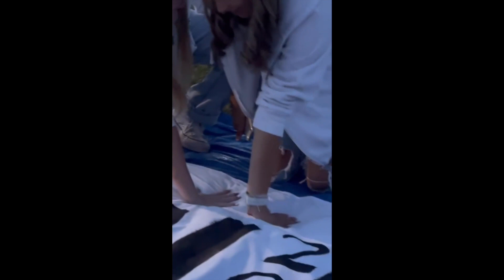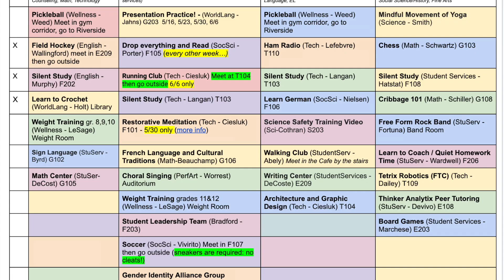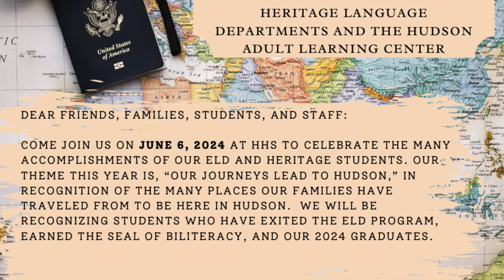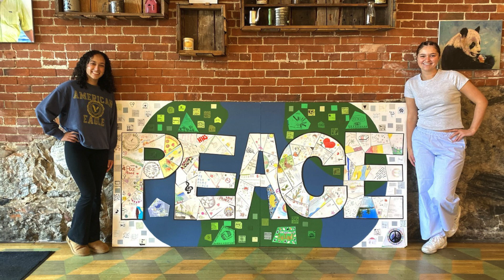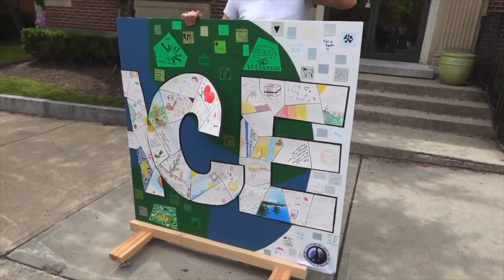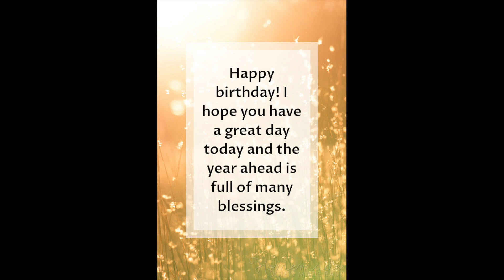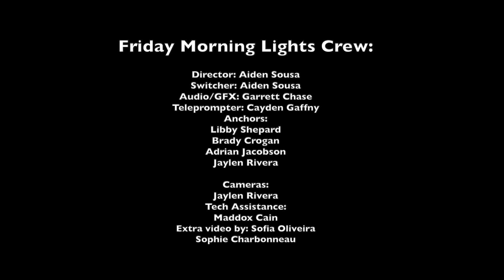Friday Morning Lights (5/17/2024)